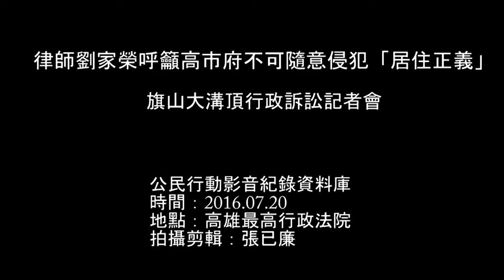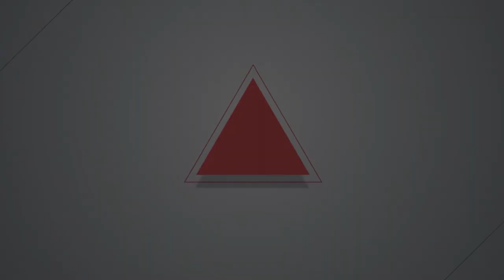2016.07.21 面對高市府「查估」 大溝頂居民將關閉大門、宣讀兩公約